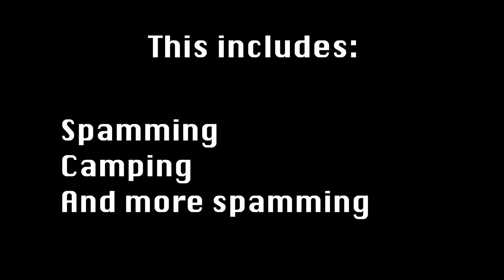The RockBuster Alex Channel Trailer!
Decided to make a channel trailer so I can put it on my homepage! Check it out if you want.